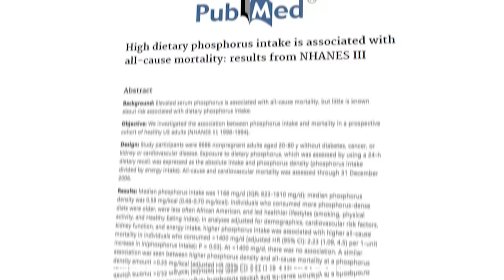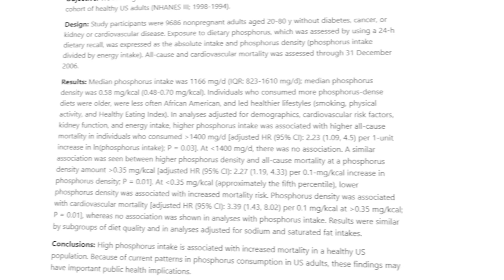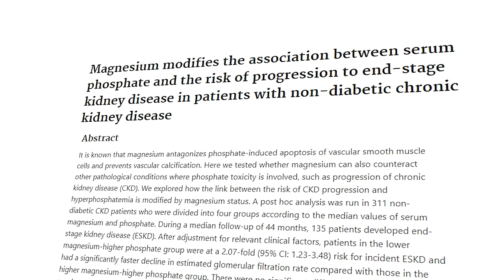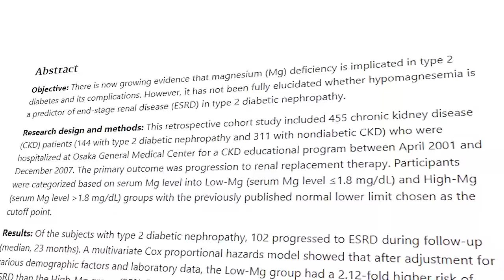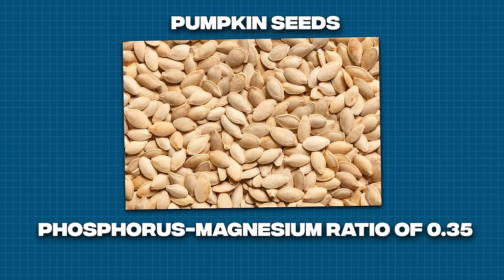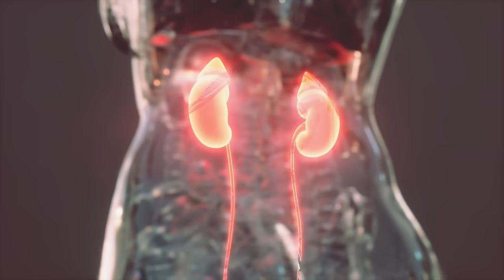This Protein Mistake Is Nuking Your Kidneys